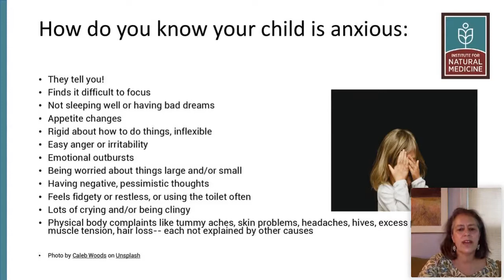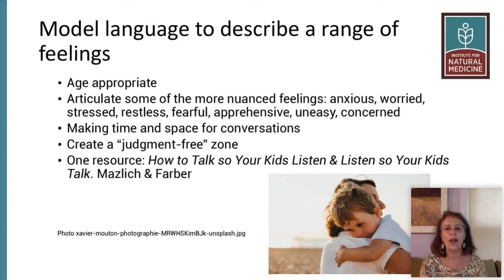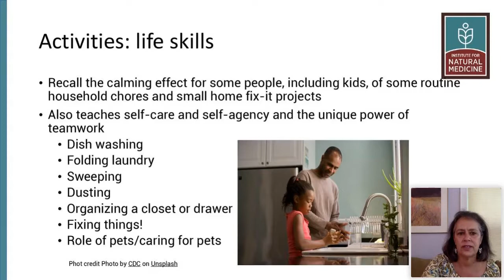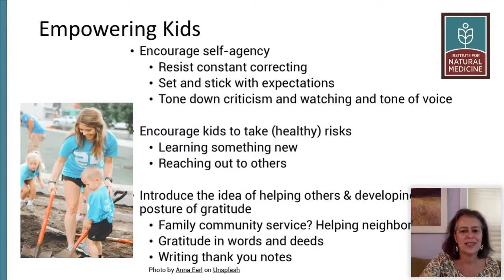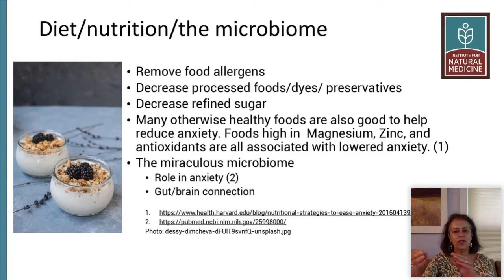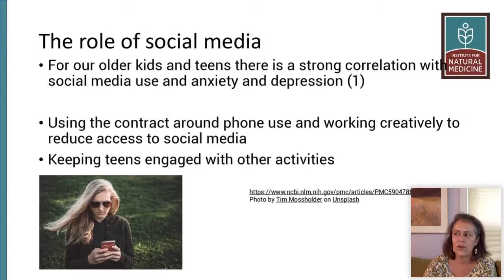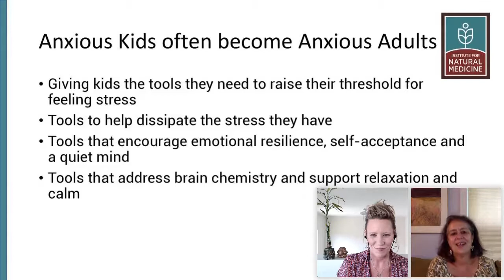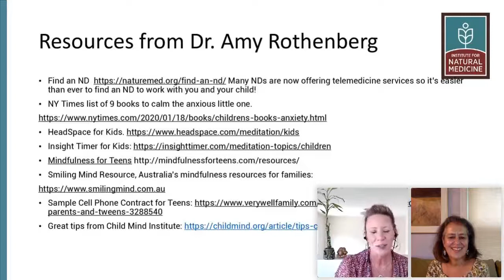Calming the Anxious Child: A Natural Medicine House Call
In these unusual times, it’s not unusual for children to be struggling with anxiety. Fortunately, there are time-tested, reliable strategies that help. Join us to learn about calming the anxious child for a happier, healthier family.